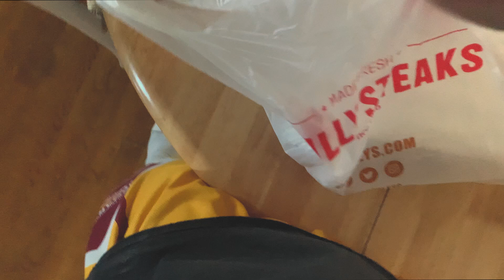vibe with life and it'll vibe with you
vibe wit life and it’ll vibe with you right back.